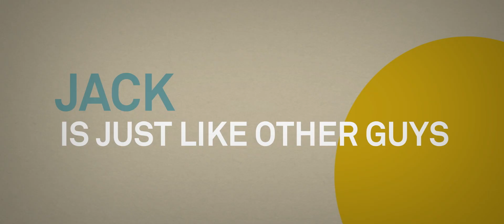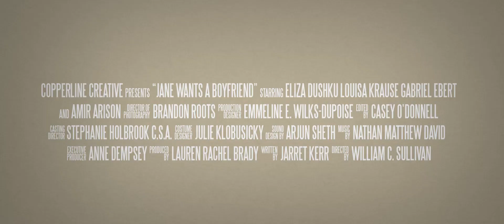Jane Wants a Boyfriend | Official Trailer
A romantic comedy exploring a week in the life of Jane (Louisa Krause), a young woman looking for love in New York City. Despite dealing with the everyday challenges of being on the autism spectrum, Jane looks to her older sister Bianca (Eliza Dushku), to help her find her very first boyfriend. As the innocent Jane embarks on new territory, and as Bianca worries that Jane's heart will be broken, they open up a new chapter in their relationship as sisters.